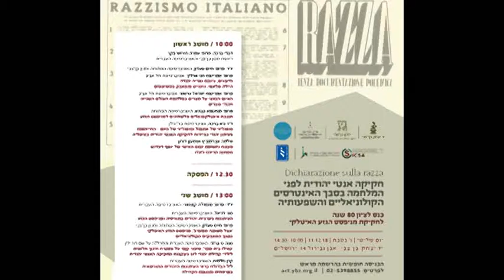8. נאווה ברזני